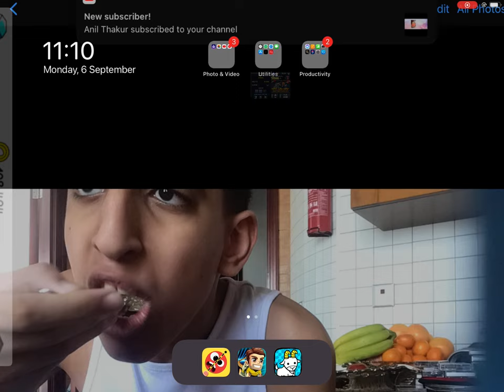I got a new best score.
This is me getting a new best score.